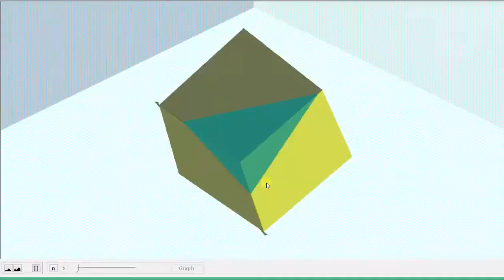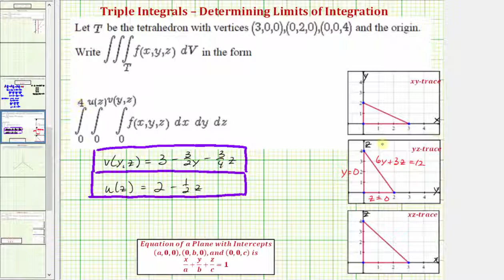Determinar los límites de integración para una triple integral: la región de integración es un t...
Este video explica cómo determinar los límites de integración para una integral triple cuando la región de integración es un tetraedro en el primer octante.